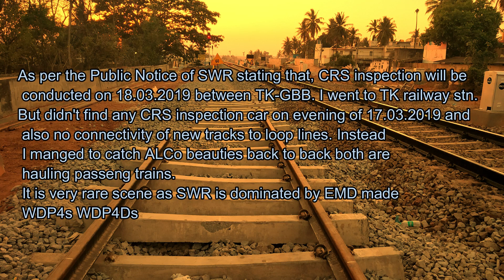ALCo meets ALCo - Indian Railways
On 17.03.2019 evening, as usual 56516 Hubballi passenger delayed by more than 30 mins entered to TK station with full acceleration, hauled WDG3A KJM base ALCo. On opposite side, Shakthi WDG3A 13037 crawled out with newly commissioned JANASHATABDI LHB rakes towards Shimoga Town

Captured by Redmi Note5 Pro